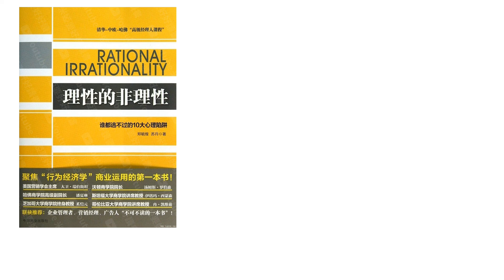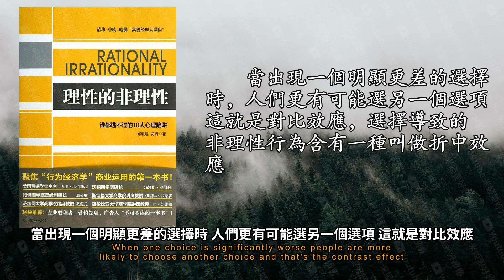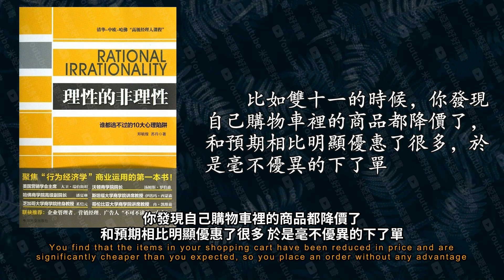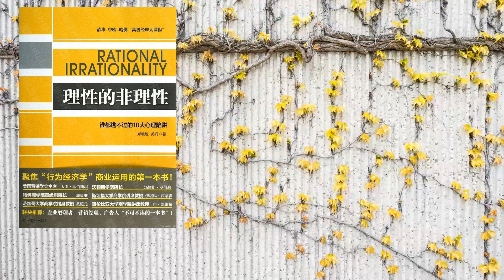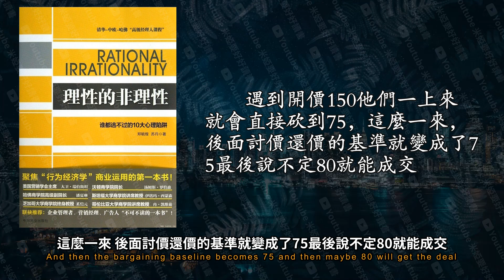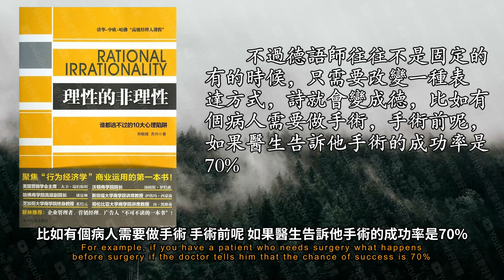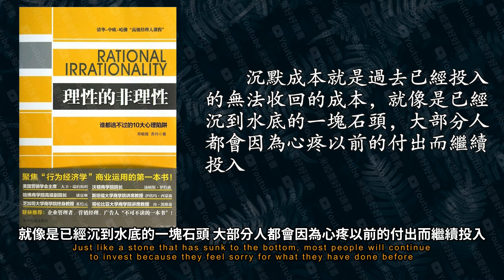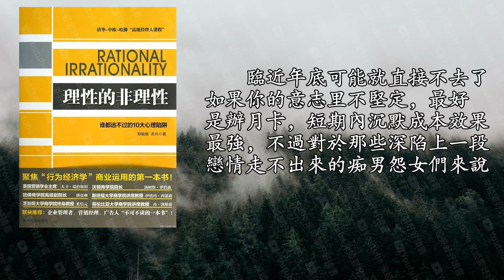《理性的非理性》：人人都需要的十堂營銷心理課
讀完這本書 你可能就會有答案了
他在網絡上開設的營銷課有超過1000萬人參與學習
鄭玉黃教授在給清華的nba學員上課的時候 拋出過這樣一個小問題
這個妙招一下子贏得了全班同學熱烈的掌聲 為什麼這個方法好呢
面對這三個選擇 不少人都會覺得有128的太貴 但很可能會不好意思選擇最便宜的
一些航空公司也利用折中效應在頭等艙和經濟艙兩類選項之間推出了一種新選擇
當人們做決策之前 往往啊在心裡已經有了一個預期了
第一個預期導致的非理性行為是交易效用
你發現自己購物車裡的商品都降價了 和預期相比明顯優惠了很多 於是毫不優異的下了單
假設有一天你在一家商場看中了一款售價100元的鬧鐘 你覺得樣式和功能都很不錯
這也是商家都喜歡靠打折促銷來吸引消費者的原因
和超市裡賣兩塊錢一瓶的水一模一樣 這麼一看實在太不划算了 還不如堅持一段 下山再買水
毛沉入海底後 船就被固定在這片水域中 不會隨海浪飄走
會影響對後面事物走向的預期
1x2x3x4x5x6x7x8=多少
這組學生估算值的中位數是512而正確的答案是40320
很明顯這兩道題的答案應該是一樣的
經驗豐富的買家會採用一種對半坎的還價策略
不過毛釘效應並不只限於價格層面 購物體驗 產品質量 售後服務的預期都可以被毛病
這甚至能影響人們的消費習慣
這是因為啊 以往包郵的消費體驗已經在你心裡產生了毛病的作用成為了你習慣的一種體驗
最後 我們說第三類 對失去的恐懼導致的非理性行為
有位老人很喜歡清靜
他知道如果只是講道理的話 小孩子們是不會聽的
得到的獎勵每天都在減少 最後一塊錢也得不到了 這種失去帶來的痛苦 已經抵過了玩耍的快樂
比如有個病人需要做手術 手術前呢 如果醫生告訴他手術的成功率是70%
可能病人就決定做手術了 但如果醫生告訴病人手術的失敗率是30%那病人還會願意動手術嗎
所以說 如果你問一個人 有50%的可能性會損失100元
還有50%的可能性會贏得100元 他是否會選擇打這個賭
但是當贏得賭註增加到300元400元甚至更高時 冒險行為就會出現了
在生活里 當一隻彩票的中獎金額不斷上升時 購買這隻彩票的人數也會迅速增加
1982年 俄亥俄大學的心理教授曾經設計了一個很有意思的實驗來檢驗沉默成本對人們的影響
他們在校內劇院對前來購買計票的前60個人隨機出售了三種票
如果理性的考慮 不管過去花了多少積蓄買入的
這麼一來 超市不僅得到了會員費的利潤 還從增加的銷售中多賺了一筆
下次偷懶不想運動的時候 一想到這5000塊的沉默成本 你就能打起精神去健身房揮灑汗水了
臨近年底可能就直接不去了
如果你的意志里不堅定 最好是辦月卡 短期內沉默成本效果最強
沉默成本隨時間衰減的規律反倒是一件好事 這也應了人們常說的那句話 時間會沖淡一切
瞭解了這一點 相信你會獲得一種艱巨 理性與非理性的更完整的智慧